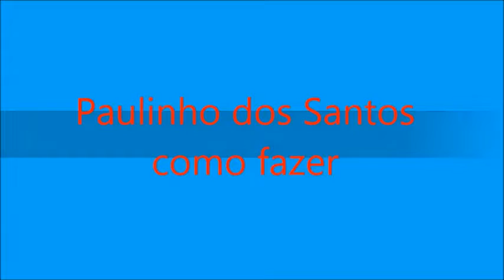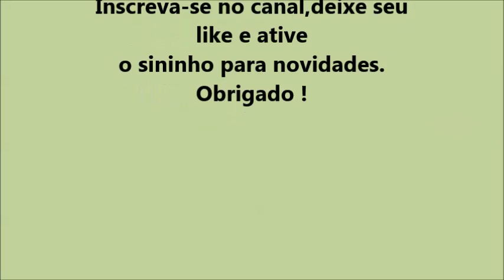Como instalar sifão sanfonado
Vídeo mostrando de forma fácil e rápida ,como instalar um sifão sanfonado